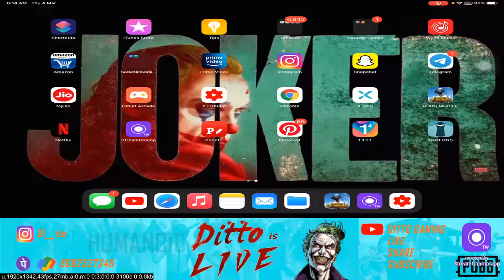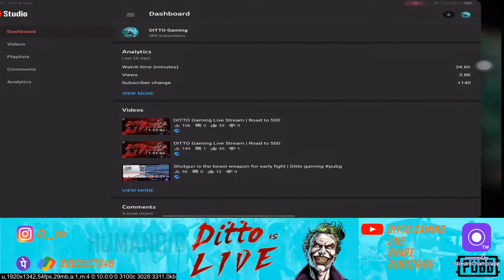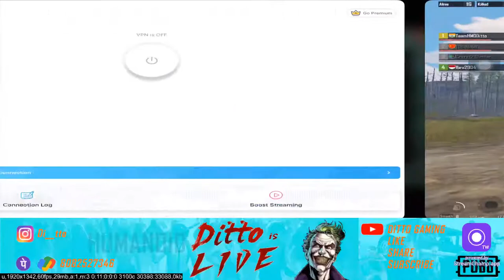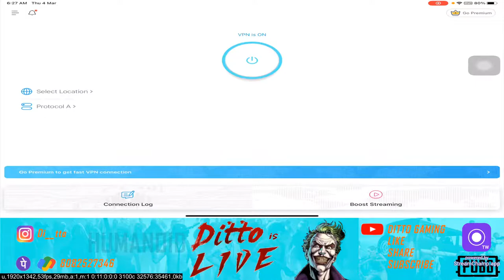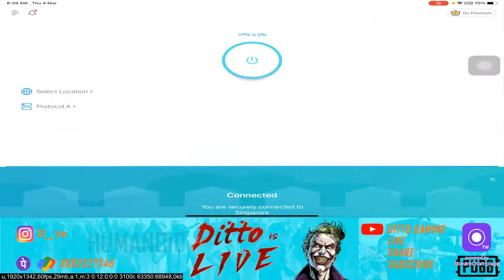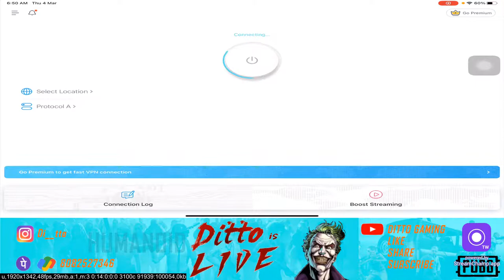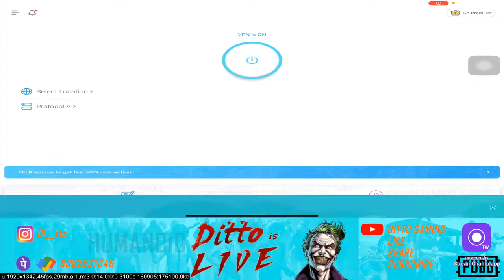DITTO Gaming Live Stream | Road to 500